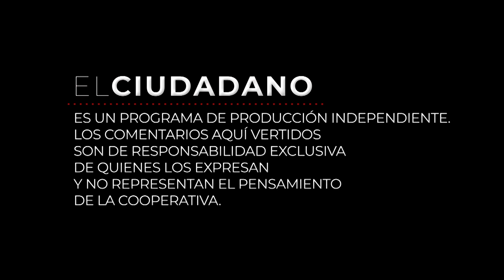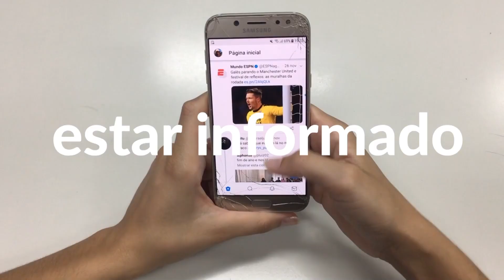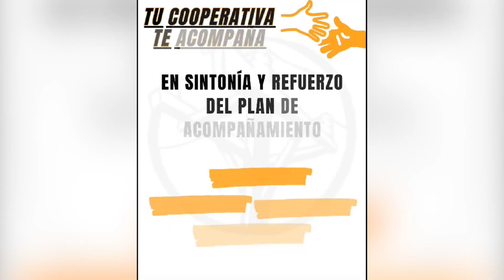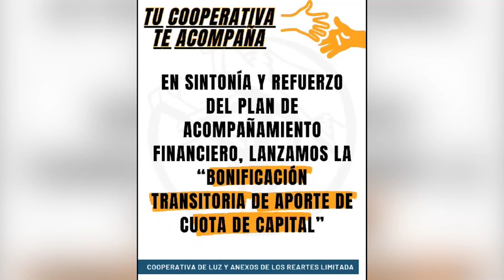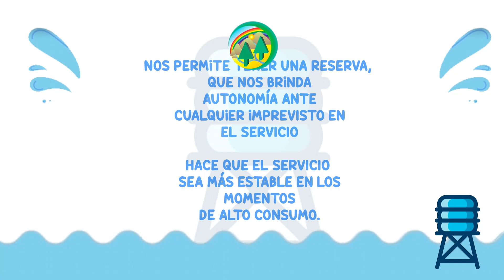EL CIUDADANO PROG 148 KÜFER SCHREINNER ABIDAN